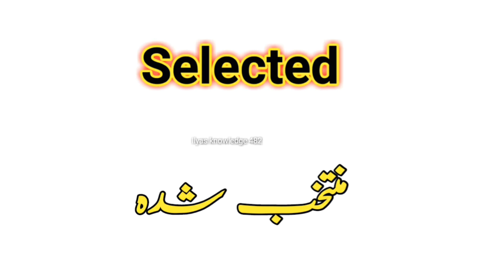Learn 12 English Political words with Urdu | know about English political words with Urdu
Learn 12 English political words
12 English political words with Urdu
English political words with Urdu
Know about English political words